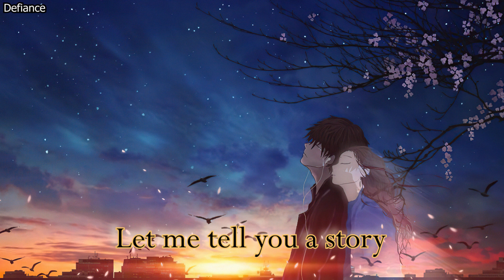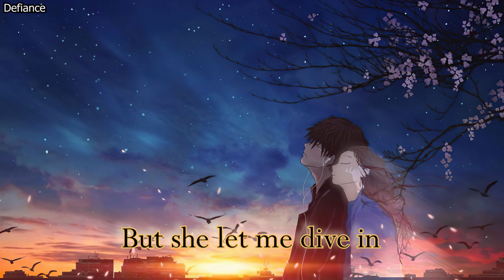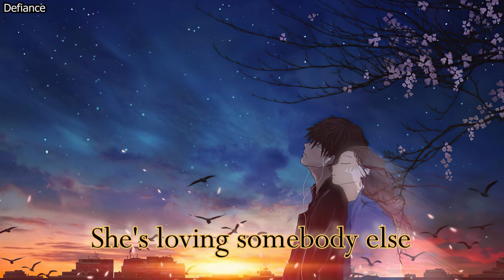Nightcore - Kryptonite (Anson Seabra) - (Lyrics)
🔰Anime/Game: ???
🔰Song: Kryptonite
🔰Link to Original Song:

🌐Nightcore Network
We are a member of the Nightcore.fun network, you can discover more nightcore
Support the Artist/s:
✅ Anson Seabra